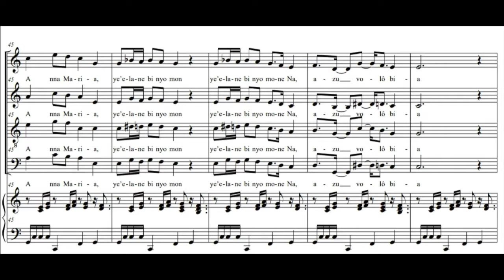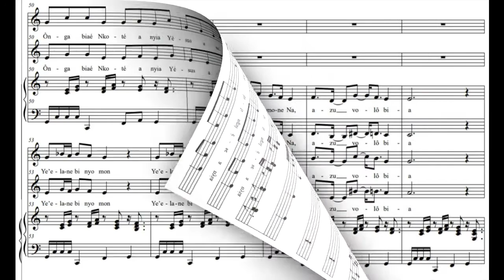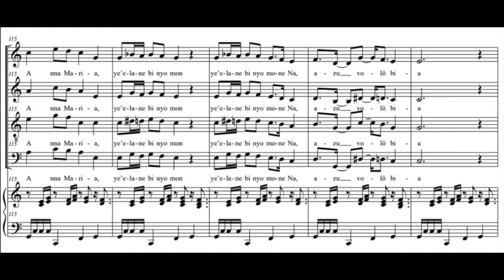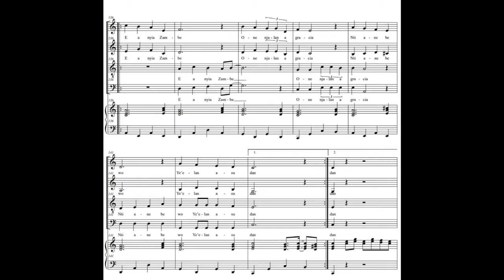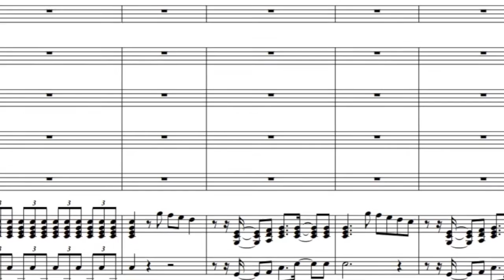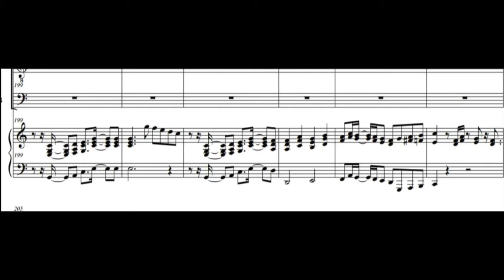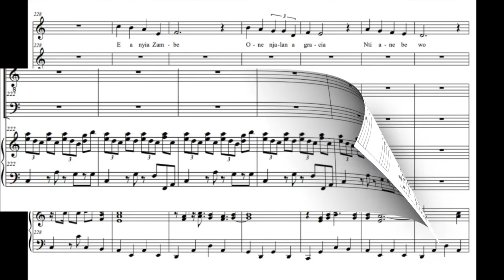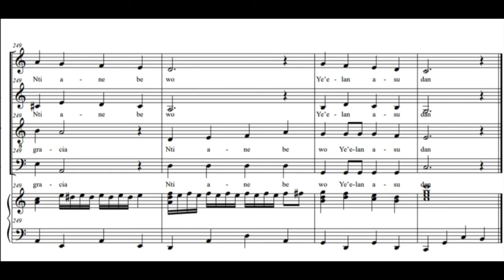A Nna Maria (La Voix du Cénacle du Pr Gervais Mendo Ze)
Chers,

Nous l'avons déjà publiée, mais voici de nouveau, partition à l'appui, cette belle ode à la Vierge Marie ; ode composée par le Pr Gervais Mendo Ze et exécutée par la chorale La Voix du Cénacle... Comme la plupart d'entre vous le savent, le personnage biblique de Marie tient une place prépondérante dans la foi du Pr Gervais Mendo Ze : une foi catholique et celle de la réflexion sur la théologie mariale, de la mariologie ; d'où le titre de mariologie qui lui a été conféré. Ces nombreux ouvrages consacrés à la Vierge marie en sont la preuve vivante. Ainsi, il est l'auteur de : Les Mystères de lumière : Une méditation à la lumière de l'Ecriture Sainte ; il est en outre l'auteur de : Le Magnificat à la lumière des sciences du langage : Une école de vie pour l'homme d'aujourd'hui ; de plus, il est également l'auteur de : Apparition de Marie à Yaoundé Nsimalen : Entre le doute et la foi. Enfin, nous pouvons relever : Textes bibliques sur Marie. L'éclairage des sciences du langage. Ces ouvrages ont été publiés aux Editions François-Xavier de Guibert. Ils permettent de mettre en exergue la grande considération que le Professeur témoigne à de la personnalité biblique qu'est la Vierge Marie, Mère du Christ, ou la Sainte Vierge Marie, selon la théologie catholique... Tout un album a vu le jour : les Odelettes à Marie, dans lesquels chaque chant est une dévotion mariale particulière.

Nous espérons que le chant vous plaira, ainsi que l'effort fourni pour la partition !

Cordialement,

Le Saker d'Ahala,